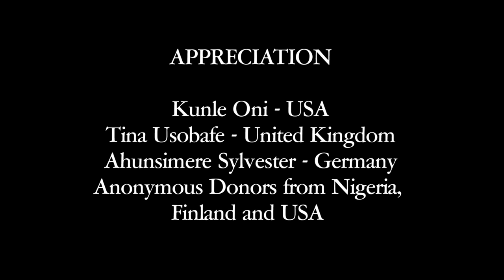The Justice Court Episode 51: RETURN MY CAR, UNGRATEFUL FRIEND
He reneged on our agreement. But this is a business, not a charity your honor. I want to repossess my car.